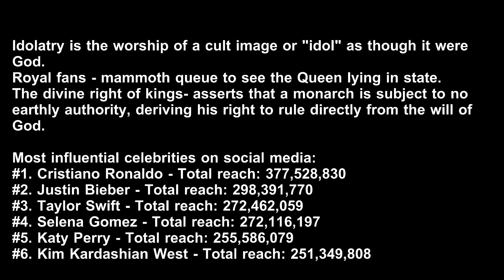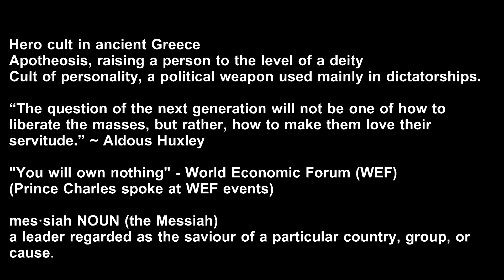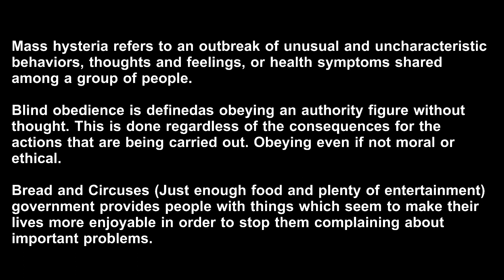Idolatry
Baal, also known as the sun/storm god, is the supreme male deity worshiped by ancient Phoenicians and Canaanites